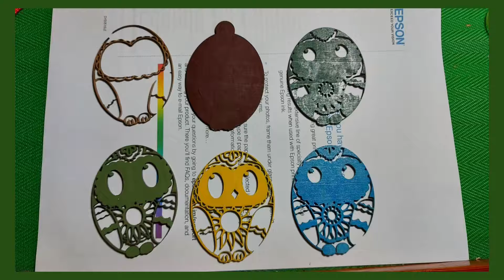一個人的DIY - 送給老婆的鑰匙圈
大家可以比較鐳射切割機和3D 列印製作的鑰匙圈，再決定要買那一台機器。